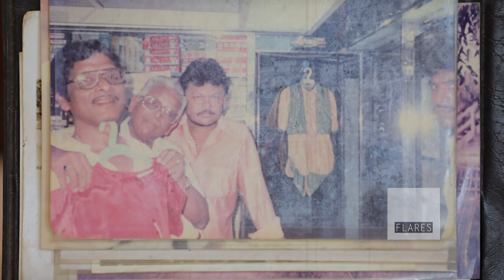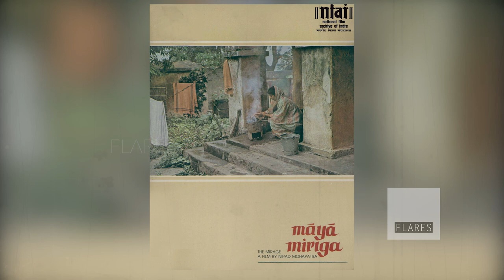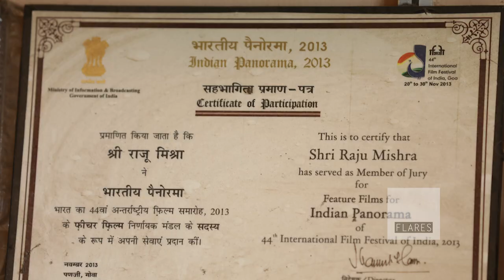In Conversation - RAJU MISHRA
Raj Gopal Mishra, fondly known as Raju Mishra, has contributed to the Odia Cinema as a Cinematographer, Director and Musician over last four decades. He is the recipient of several honours and awards, including the Jayadev Award, the highest honour given by the Government of Odisha. He was also a jury member in the 44th International Film Festival of India.

Watch him in his most mellow mood in this conversation talking his heart out!